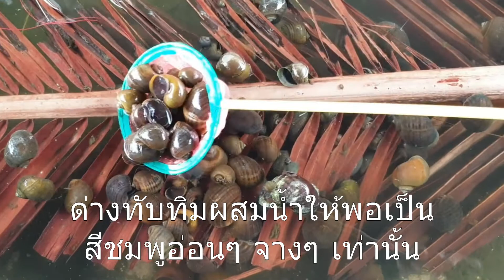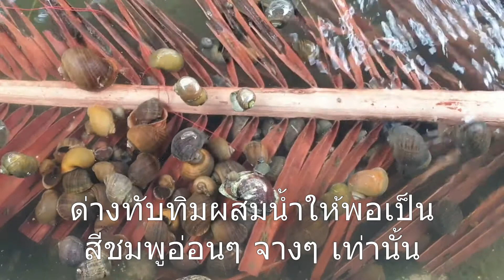ทริคทำความสะอาดหอยใหม่ง่ายๆ ก่อนนำมาเลี้ยงรวมกับหอยเก่าในบ่อเดียวกัน | Taking Care of Apple Snails